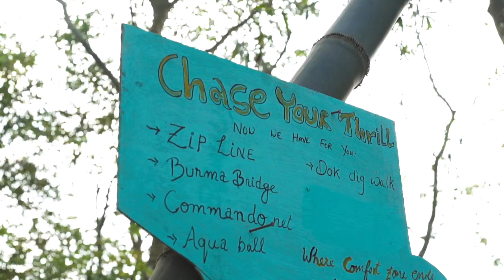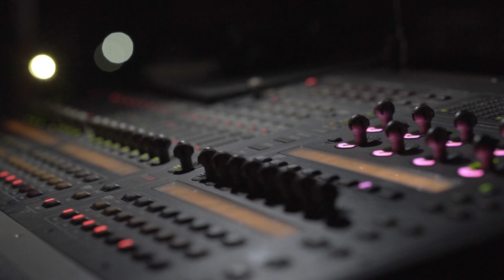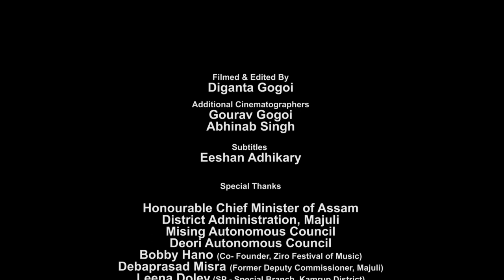Majuli Music Festival 2019 [ After Movie Full HD]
Diganta Gogoi

Additional Cinematographers
Gourav Gogoi
Abhinab Singh

Subtitles
Eeshan Adhikary

Special Thanks

Honourable Chief Minister of Assam
District Administration, Majuli
Mising Autonomous Council
Deori Autonomous Council
Bobby Hano (Co- Founder, Ziro Festival of Music)
Debaprasad Misra (Former Deputy Commissioner, Majuli)
Leena Doley (SP - Special Branch, Kamrup District)
Riniki Bhuyan Sarma (CMD Pride East Entertainment)
Pallav Gopal Jha (Deputy Commissioner, Dibrugarh)
Padma Shri Jadav Molai Payeng (Forest Man of India)
Majuli Music Festival Reception Committee Members
Kingshuk Moran
Bibhuti Gogoi

Associate Partner
NEAID

NHPC

ONGC

Cafe Partner
99 Street Cafe

Artist Management
Madmax Entertainment

After Movie Partner
Off Road Productions (Guwahati)

Additional Footage
Sanjeev Borthakur
Ashutosh Kashyap

Camping Partners
Camp Zingaros

Ticketing Partners
Paytm Insider
InstaMojo

Radio Partner
92.7 Big FM

Activity Partner
Adventure Destination (attached)

Self Driven Partner
ZoomCar

Electronic Media Partners
News Live
Ramdhenu

Hospitality Partner
Ane Ruying Resort
Dekasang
Mepo Okum
Enchanting Majuli
Ygdrassil Bamboo Cottage

Our gears:
*A7sii Body
*EF to E Mount Adapter for Canon lenses (Viltrox)
*G Master 85mm f1.4
*Sony Zeiss 55mm f1.8
*Sony Zeiss 35mm f2.8
*Samyang 24mm T 1.5
*Sony 10-18mm f4
*E Image 7080 AA Professional Tripod
*7 inch HDMI monitor (Viltrox)
*Camera rig (Viltrox VX11)
*Yongnuo YN600L LED Light